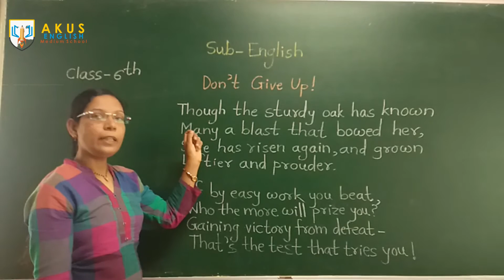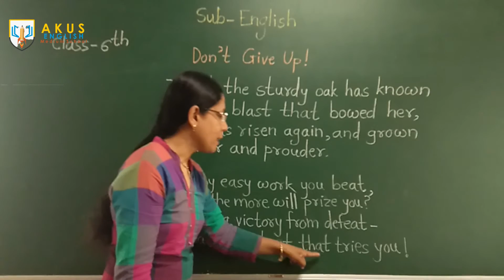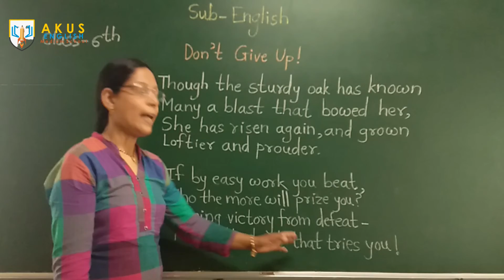Don't give up part 2 | 6th English